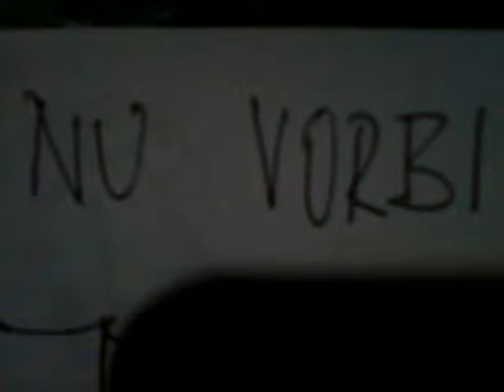Nu vorbi astfel Dolores